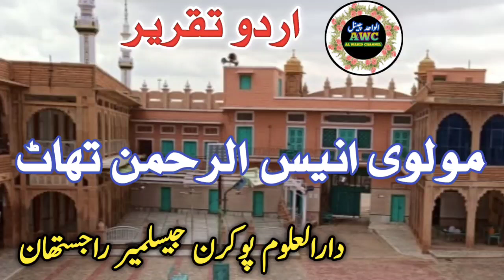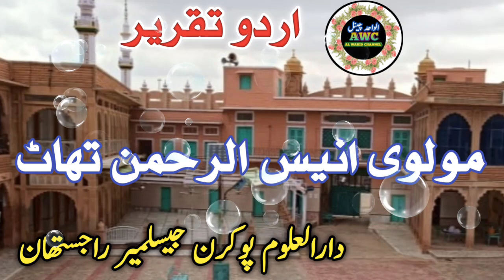Molvi Anisur Rahman That I Darul Uloom पोकरण जैसलमेर I New Speech 2023 I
Urdubayan
Islamicspeech
Newtaqreer
بیان ، مولوی انیس الرحمن تھاٹ متعلم دارالعلوم پوکرن جیسلمیر راجستھان